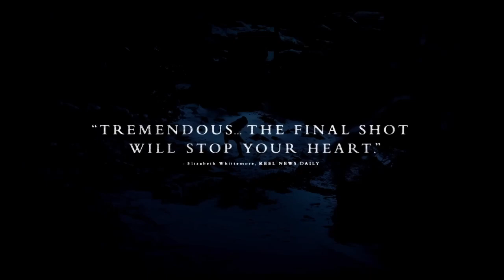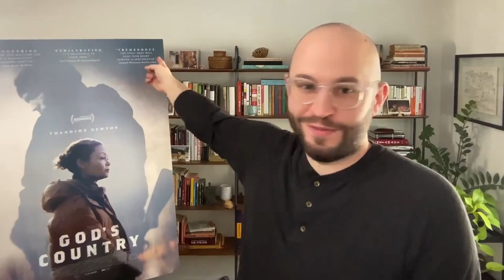LIFE IN FILM Special - Actor/Jefferson White & Director/Julian Higgins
Our 1st guest is an actor Jefferson White best known for playing the beloved Jimmy Hurdstrom in the number 1 show in U.S. Yellowstone alongside Kevin Costner. His first job was on FX's 'The Americans' he followed this up with appearances in abc's 'How to get away with murder' with Viola Davis and David Fincher's 'House of Cards'.

Our 2nd guest Julian Higgins started his career writing and directing his own short films, breaking into tv and directing an episode of 'House M.D.' With Hugh Laurie. He has written and Directed his latest movie 'God's Country' a brilliant thriller starring Thandiwe Newton and Jefferson White.

Host - Elliot James Langridge

If you enjoy this episode, please review and share this podcast it makes a huge difference.

Thank you to our guests Julian, Jefferson and 42West.

'God's Country' is out in cinemas from the 16th September